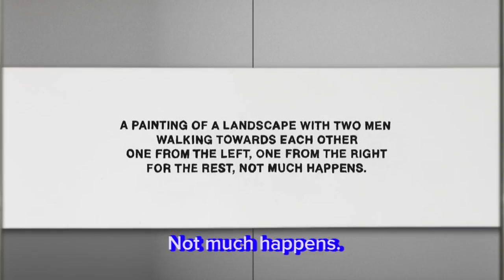Artworks doing an elevator pitch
We asked some artworks on Patty Morgan to hold an elevator pitch in which they could persuade us of their qualities. We must say, the results were impressive.

ABOUT PATTY MORGAN

Patty Morgan is an online art platform where you can get inspired by contemporary artists and buy their work. On the platform you can find a wide range of talented artists who upload their content on their own profiles. We believe that art becomes more interesting when you can follow artists for a longer period of time, gain access to their artistic practice and see their work develop.

By making an account yourself you can do just that: follow your favourite artists and discover new ones. This way, Patty Morgan is opening up the art world in an easy way, for an audience that wants to know more about (collecting) contemporary art.

The content posted by artists and galleries is provided by context through Patty Morgan's blog and offline events. Our aim is to make you understand art and let artists inspire you.